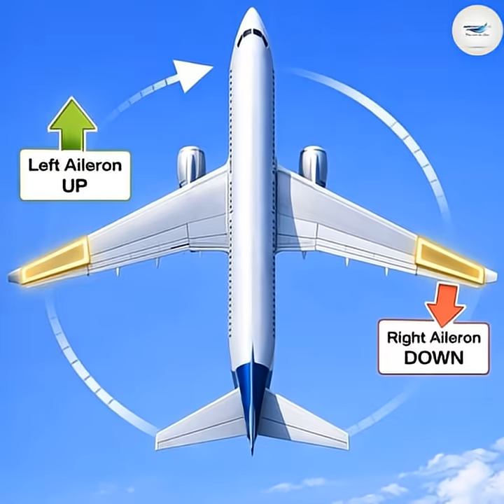"The Secret to Airplane Turns: Ailerons Explained! ✈️😊"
"Get ready to take flight! ✈️🌟 In this video, we dive into the world of ailerons and explore how they help airplanes turn. From controlling roll to coordinating with the rudder, we break it down in 60 seconds. Whether you're a pilot-in-training or just love aviation, don't miss out on the secrets behind smooth turns! 😊 Aviation Ailerons AirplaneTurns"